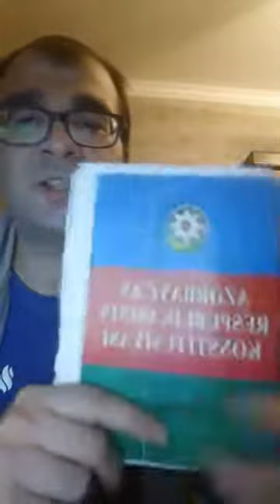Kommunist partiyasının üzvləri olmuş şəxsləridir Rusiya bayrağı qaldiranlar Putinə dəstək verən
və SSRİ nəslinin Kommunist partiyasının üzvləri olmuş şəxsləridir